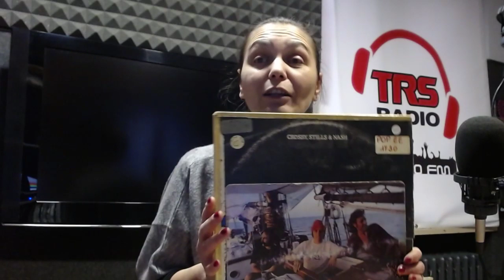Vinyl Live Tomorrow 04.02.2020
I wait your proposal for play more vinyls